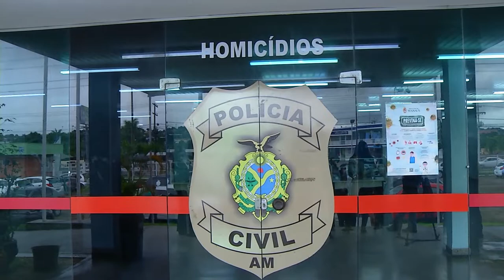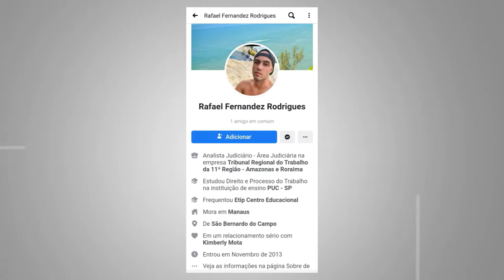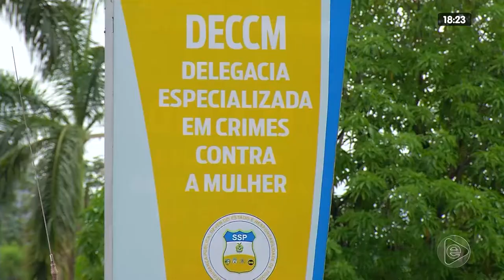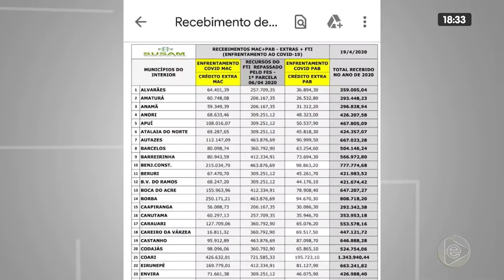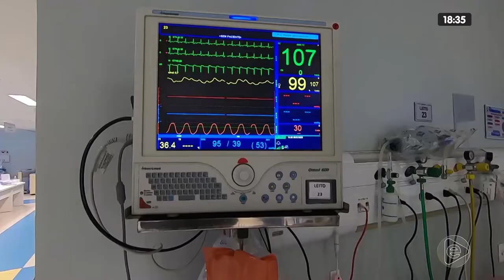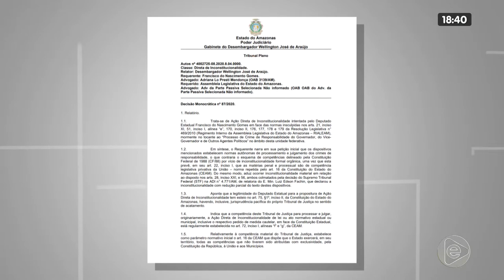JORNAL EM TEMPO 13 05 2020